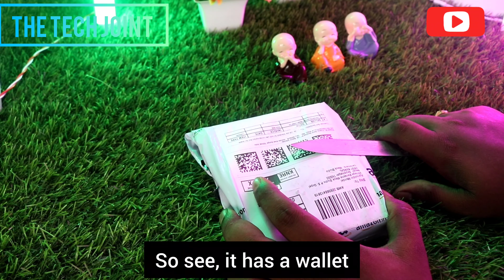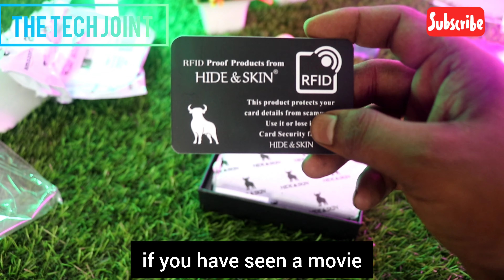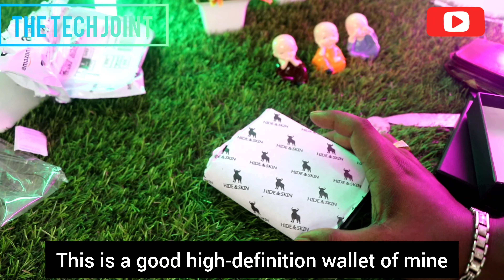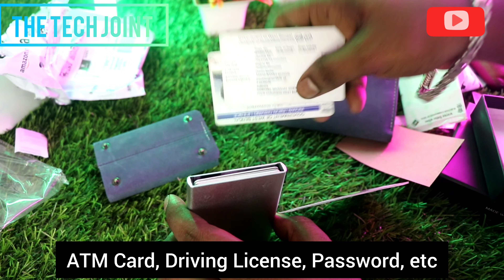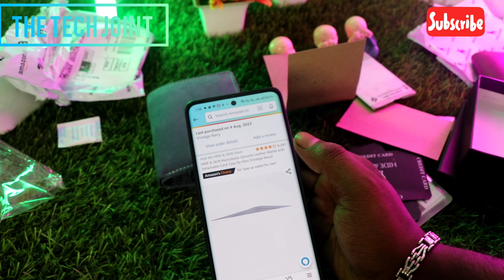Only ₹666 Rupees Best Men Leather WALLETS 🔥 Wallet Hide Skin 2023 | Puma, Royal Enfield | ONE CHANCE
The TecH Joint